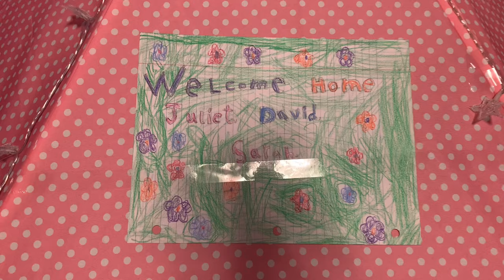Giving birth to my reborn dolls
@Aaliyah’srebornworld￼￼ @TheGummyChannel @lilmonkeymedia @SophiasReborns @MyLittleWorldReborns